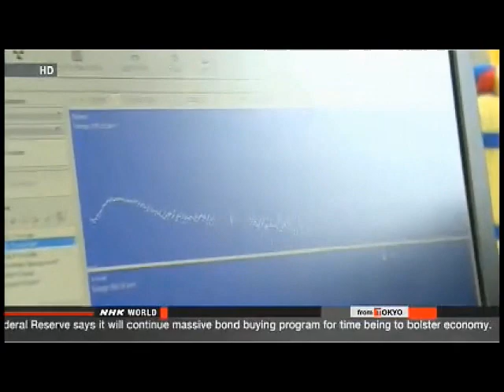Japan Preparing For Human Die Off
FOREIGN MINISTER KISHIDA TO VISIT UKRAINE

Japan's Foreign Minister Fumio Kishida will visit Ukraine in late August to discuss bilateral post-nuclear disaster cooperation.

 Kishida is expected to exchange views with Ukrainian Cabinet ministers on measures to share the lessons learned from the 1986 Chernobyl disaster and the 2011 accident at the Fukushima Daiichi plant.

 Kishida says he wants to confirm efforts to strengthen cooperation by exchanging information. The 2 countries are to share technologies to decommission the crippled plants and ways to alleviate health and environmental damage from the accidents.

 During the trip, the Japanese minister will also visit Hungary, which plans to build nuclear power plants.

 Kishida is to explain the advanced nature of Japan's nuclear technology to Hungarian officials to help promote Japanese firms in that country's reactor project.

 The administration of Prime Minister Shinzo Abe sees Japan as having a responsibility to share the lessons from the Fukushima accident with the international community and to help improve nuclear plant safety.

FUKUSHIMA BEGINS RADIATION LEVEL CHECKS ON CHILDREN

The Fukushima prefectural government has started internal radiation level checks on children under 4 years old who were previously too small to undergo the checks with a standard whole body counter.

 The equipment for measuring internal radiation levels is designed for people with the height of adults. Fukushima officials have now fitted the equipment with a 90-centimeter high chair to allow smaller children to be tested.

 The checks, which started on Thursday, cover children who lived in 5 municipalities designated as evacuation zones following the Fukushima Daiichi nuclear power plant accident in March 2011.

 A father who brought in his 3-year-old son said it is good that the checks have now become available for smaller children but they should have started much earlier.

 A Fukushima official, Keiichi Sasa, said parents have been anxious and frustrated by their inability to check the internal radiation levels of their small children.

 He said the prefecture plans to make the checks available for more children in Fukushima.

RADIOACTIVE MATERIALS FOUND NEAR FUKUSHIMA DAIICHI

Highly radioactive materials have been found in a town near the damaged Fukushima Daiichi nuclear power plant. The plant operator says they are likely to have been contaminated in the March 2011 nuclear accident.

 Four radioactive objects were found last month and this month on the riverbed of the Ide River that runs through Naraha Town in Fukushima Prefecture.

 Tokyo Electric Power Company checked the radioactive cesium in the materials. The utility says the ratio of cesium 137, whose half-life is about 30 years, is higher than that of cesium 134, whose half-life is about 2 years.

 TEPCO says a similar ratio is found in materials more than 2 years after radioactive contamination.

 The company says it is trying to identify the objects. It is not known why they were discovered about 15 kilometers from the nuclear plant.

 TEPCO officials say it is possible they were blown by hydrogen explosions in the 2011 disaster or were emitted by the plant around that time.

TEPCO TO GIVE FUKUSHIMA WORKERS HEALTH CHECK UPS

Tokyo Electric Power Company says it will give free lifelong health check-ups to people who were exposed to high levels of radiation while dealing with the Fukushima nuclear accident and its aftermath.

 TEPCO decided to take the step after it found that nearly 2,000 people had higher doses of radioactive cesium in their thyroid glands than the international threshold of 100 millisieverts.

 They account for 10 percent of the people who worked at the plant between March 2011 and December 2012.

 The utility reviewed the results of the thyroid gland tests on the workers after the government revised its evaluation method for internal radiation exposure.

 In March last year TEPCO told the World Health Organization that only 178 people had received radiation doses higher than the threshold.

 Officials of the utility say the nearly 2,000 people are eligible to receive ultrasound tests on their thyroid glands once a year for the rest of their lives.

 The officials also say they have informed almost all the eligible people but only 37 percent have taken the tests.

 Hiroshima University Professor Kenji Kamiya says the plant operator must make every effort to provide heath care for the workers because it remains unclear how the large doses of radioactive cesium will affect their health.